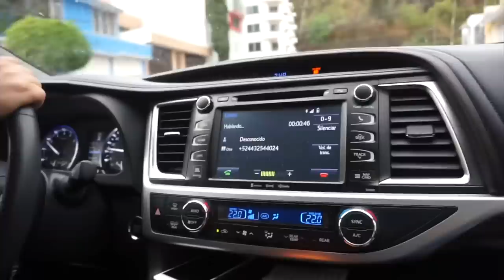WE FINALLY MADE IT!!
Hey guys welcome back to a new video, I hope you guys are having a good and safe quarantine, I hope you guys enjoy this video, the same way I enjoyed making it for you guys, if your not subscribed to the channel I would really appreciate if you subscribed and joined this family, make sure to drop a big like in the video also guys turn on post notifications so you guys could be updated for new videos, also guys go follow me in all my social media